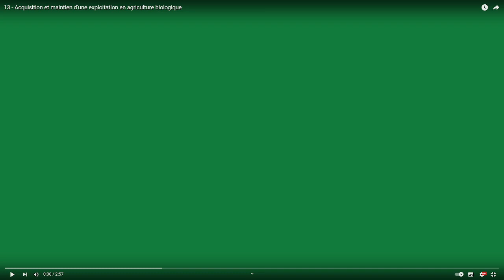Complément Ep.13 : l'acquisition de terres agricoles via une fondation pour protéger les captages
La stratégie foncière permet d’agir sur les transferts rapides d’eau vers le captage, et donc de limiter les pollutions qui chargent l’eau brute s’infiltrant dans les sols. Après avoir ciblé les zones prioritaires, le rôle du syndicat est de déployer les outils fonciers adaptés aux secteurs identifiés.
Le projet mené avec l’association nationale Terre de Liens a permis l’acquisition d’une exploitation en élevage biologique en plein cœur de cette zone vulnérable dont le nouvel exploitant assure le maintien en herbe des parcelles, et par conséquent, la préservation pérenne de la qualité de la ressource en eau.